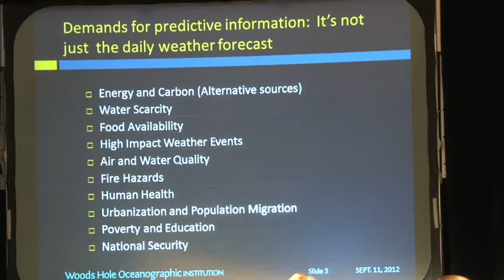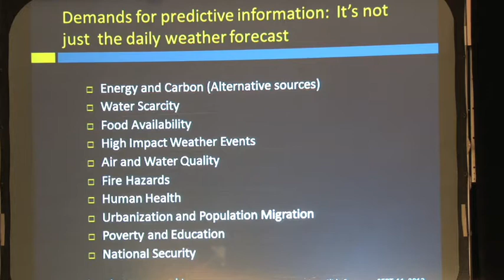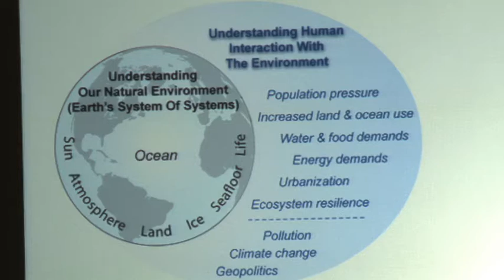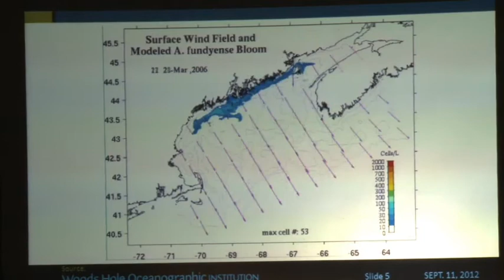CSTPR 10th Anniversary: "Usable Science"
"Usable Science: The Promise and Peril of Directing Research Toward Practical Outcomes" panel discussion
Panelists: Susan Avery (WHOI), Shannon McNeeley (NCAR), Carl Mitcham (Colorado School of Mines) Moderator: Elizabeth McNie (Purdue)